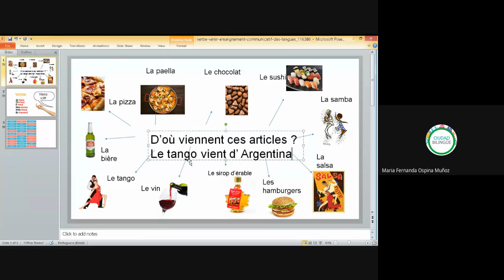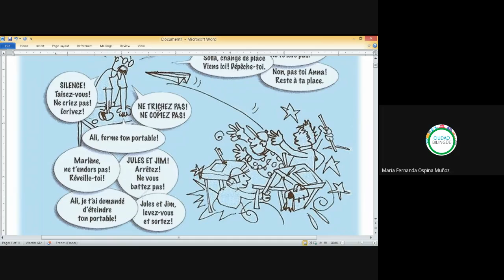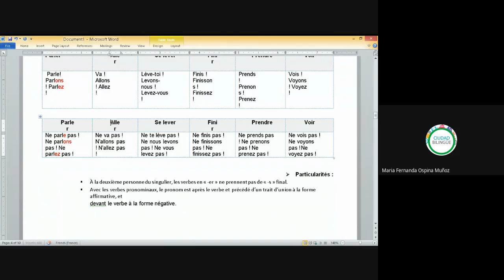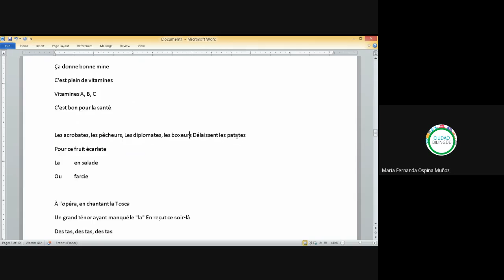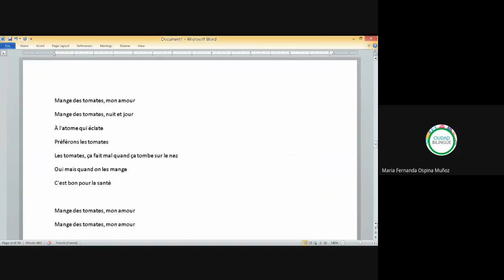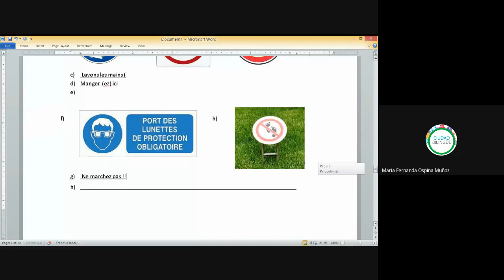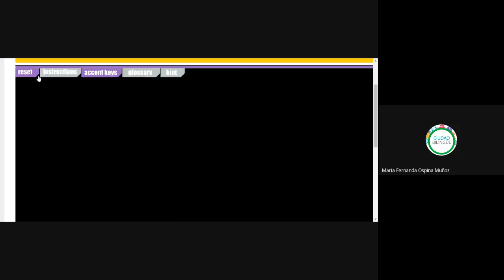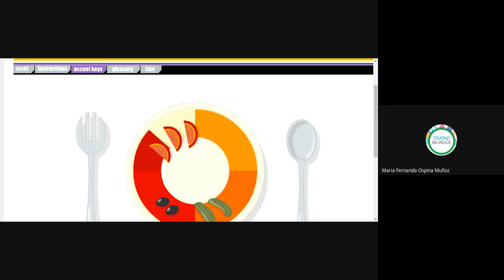49 imperativo 06072020 B F002